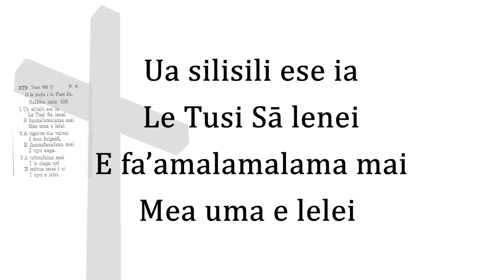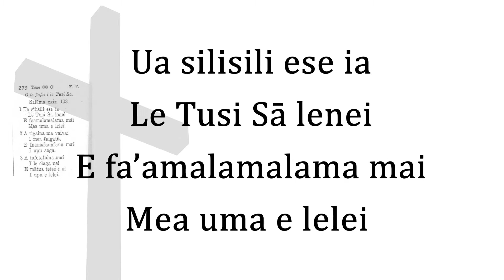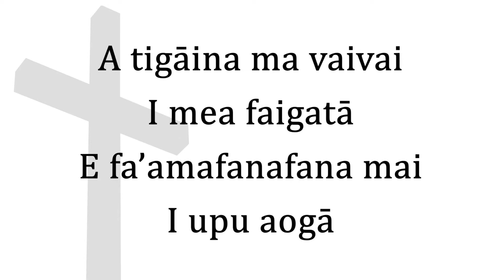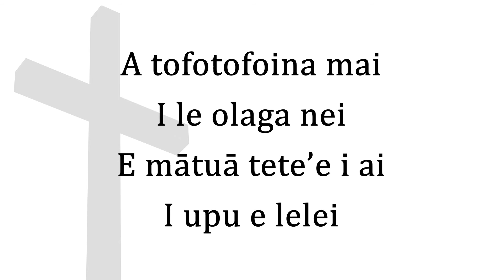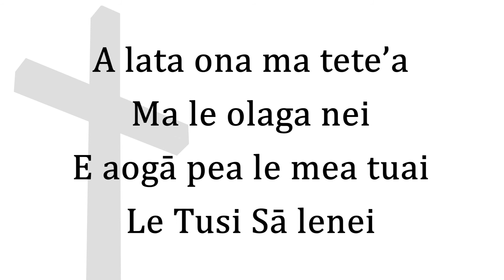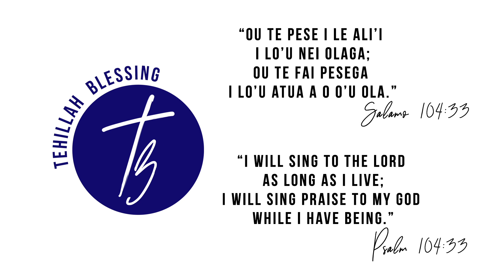Pese Lotu – Metotisi Pese 279 – Ua silisili ese ia (Piano Instrumental) Version 279.5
Composer: Kueva Peni
Lyrics: Tusi Pese a le Metotisi - Pese 279 [Version 279.5]
Translation:  Rev. J.S Austin [Misi Ausitini] 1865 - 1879